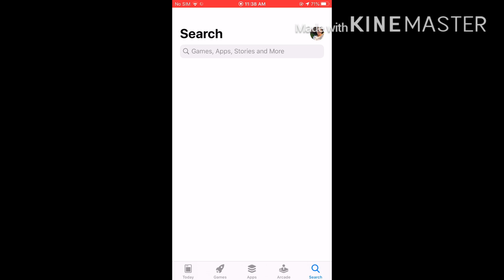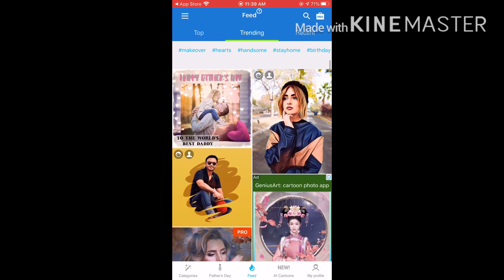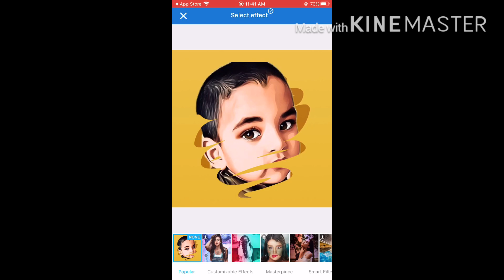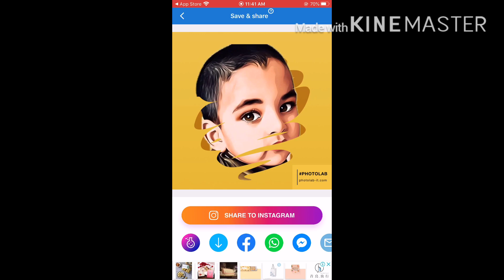Facebook trending photo edit 2020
Facebook trending photo editor app
facebook photo trend
For Android and iOS trending Facebook photo editor
aj maine kuch different ki, hope apko ye v pasand aye doston..

Looking for 100% working skin & hair care homemade remedies ?
Hello Everyone, Welcome to Rosy's Skincare.. One stop destination for entries beauty remedy..  Comment me if you want to know anything about hair & skincare.. Thank You Viewer's for watching this video..